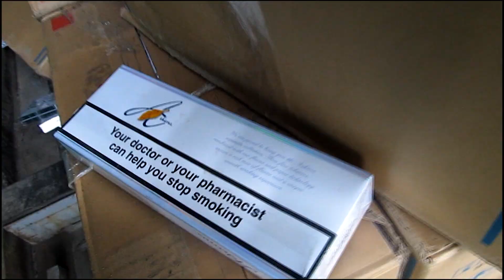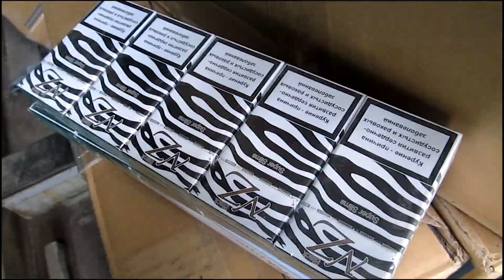Понад 5 тисяч пачок контрабандних сигарет виявили на Одещині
Вантажівку з прихованими тютюновими виробами зафіксували вчора співробітники Держприкордонслужби на Одещині.
Автомобіль «DAF» під керуванням 50-річного громадянина України прямував до Румунії через пункт пропуску «Рені». За документами транспортний засіб з причепом прямував порожнім. Але враховуючи існуючу оперативну інформацію, спільна міжвідомча група у складі прикордонників Ізмаїльського загону, оперативних співробітників Південного регіонального управління Держприкордонслужби у взаємодії зі співробітниками УСБУ та прокуратури провели його поглиблений огляд.
У результаті перевірки, під стінкою причепу, закритою дерев’яним стелажем та під обшивкою кабіни автомобіля було виявлено 5,3 тисячі пачок сигарет китайського та білоруського виробництва. На жодній з пачок не було акцизної марки. Сума товару склала близько 100 тисяч гривень.
Транспортний засіб та виявлений товар вилучено встановленим порядком. Наразі тривають слідчі дії.